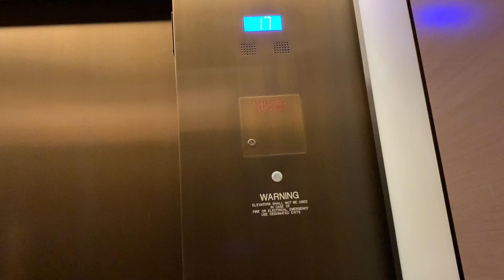Elevator Season 20 Episode 7C: 930 Rose Avenue Condo Elevator, North Bethesda, MD, USA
Floor Count: 22
Original Installment: 2018
Building Type: High-rise

Notes: From the roof to the lobby. Tallest building in Pike & Rose and a really neat elevator for a late 2010's generation. This elevator along with the Pallas Apartments are pretty nice.